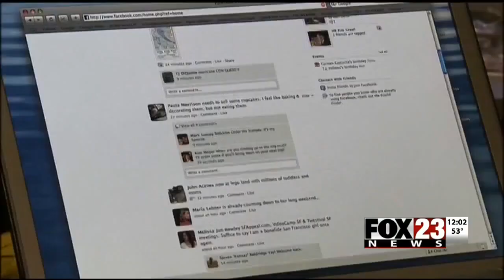VIDEO: Closing arguments begin in lewd proposal trial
A former soccer coach is accused of sending inappropriate messages